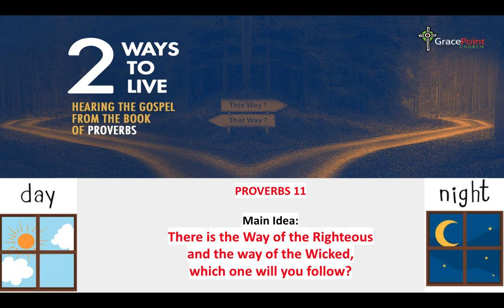Proverbs 11 The Way of Righteous versus the Way of the Wicked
Here is a recording of our Mid-week Service in our sermon series through Proverbs, dubbed "Two Ways to Live" that was preached from Proverbs 11.